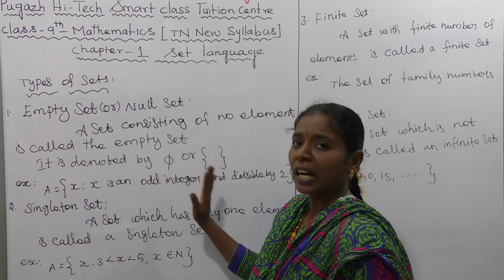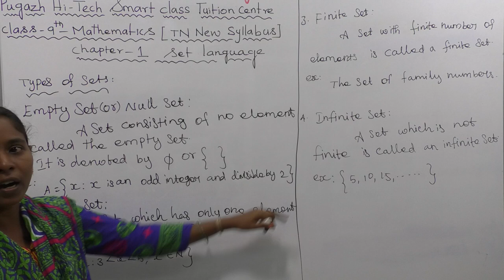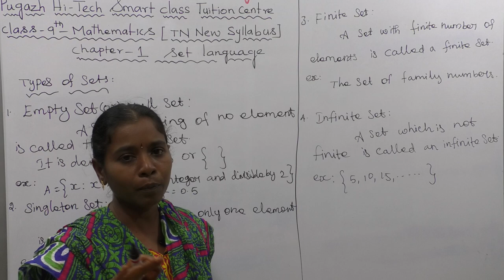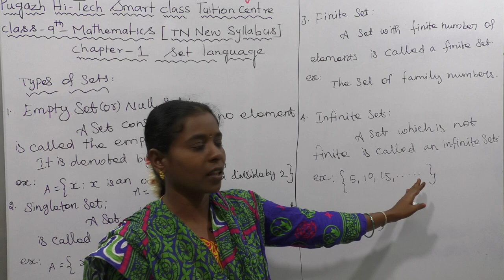NULL SET, SINGLETON SET ,FINITE SET, INFINITE SET | SET LANGUAGE CHAPTER 1 | TN NEW SYLLABUS 9 MATHS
S REVATHI.M.SC.,M.ED.,
PUGAZH HI TECH SMART CLASS TUITION CENTRE
SIRUVACHUR

S PRABHU.M.SC.,M.ED.,
SIRUVACHUR